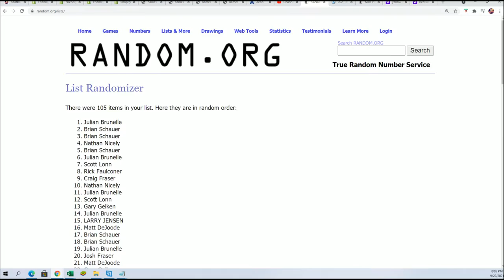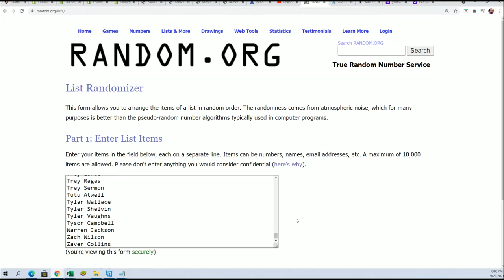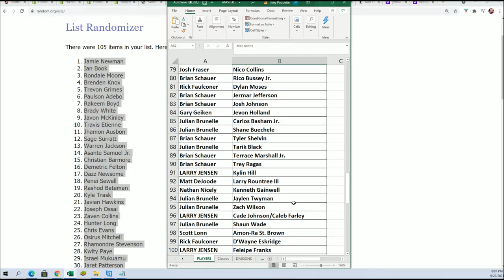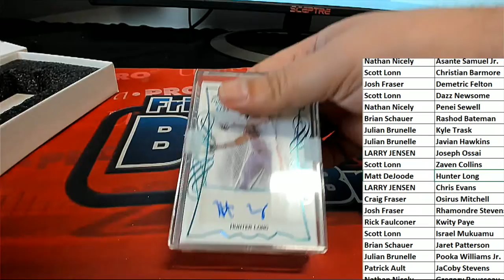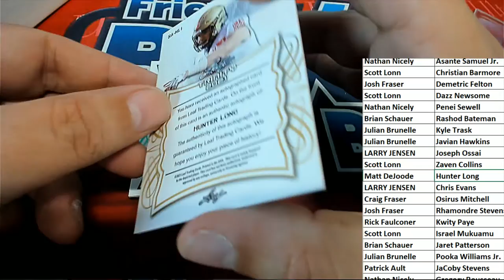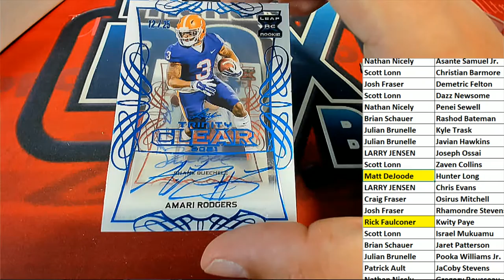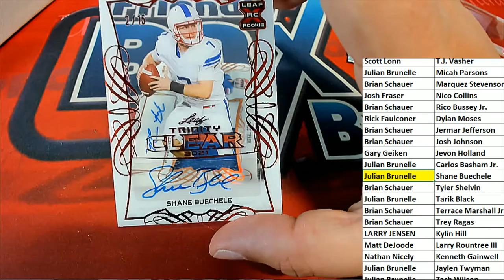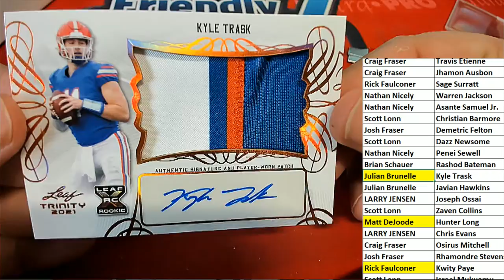2021 Leaf Trinity Football Hobby BOX ID 21TRINFB405